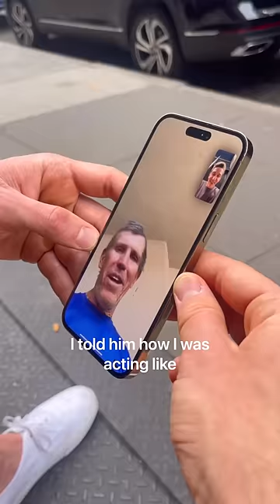EATING FROM TRASH CANS FOR A DAY